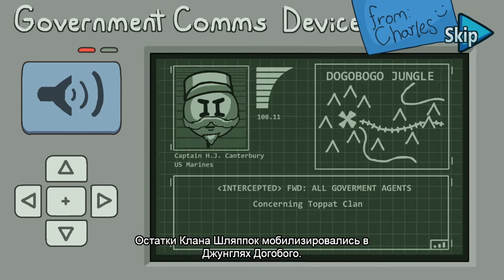Completing the Mission Cleaned em Out